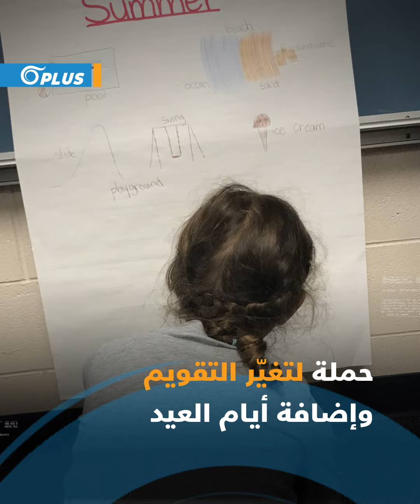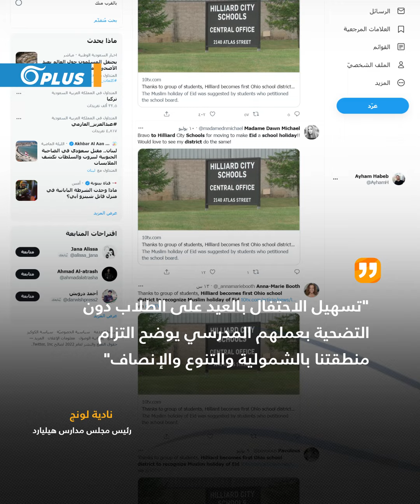طالبات مسلمات ينجحن بجعل أيام أعياد المسلمين عطلاً رسمية في مدينة أمريكية.. إليك التفاصيل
بعد حملة قادتها طالبات مسلمات.. أعلن مجلس مدارس مدينة هيليارد بولاية أوهايو الأمريكية اعتبار أعياد المسلمين إجازة رسمية منذ بداية العام الدراسي الذي يبدأ سنة 2025.